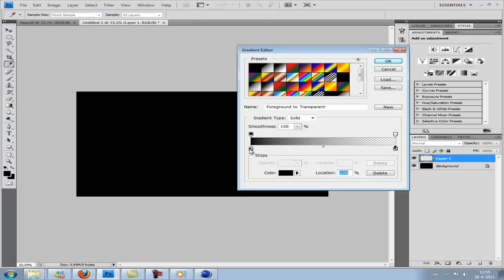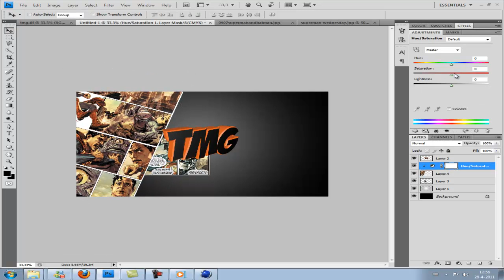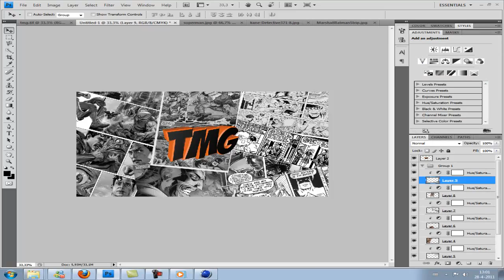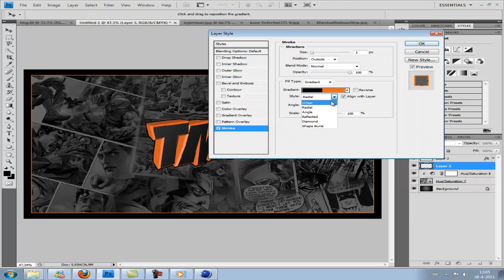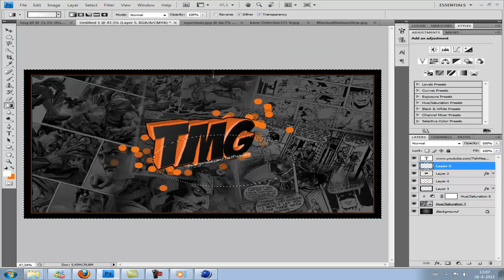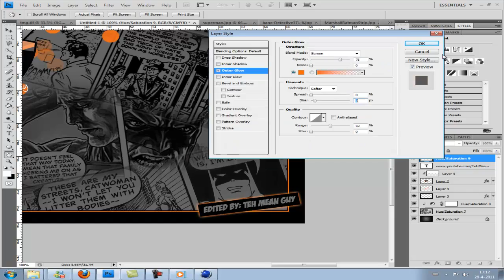Speed Art - Comic Book Style Wallpaper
This is my first speedart ever, I hope you'll like it!

Song: Danny Byrd ft. Netsky - Tonight